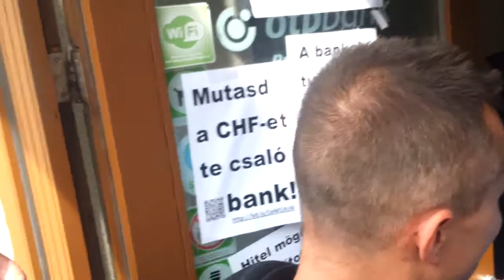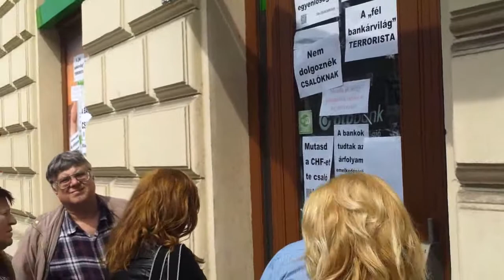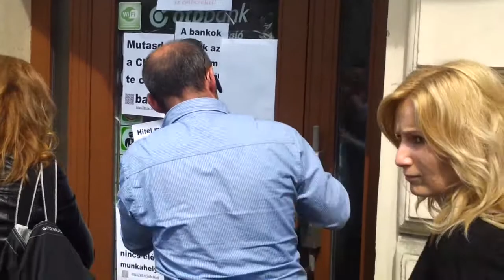19/21 2014.04.23 Bankpánik az Oktogonon